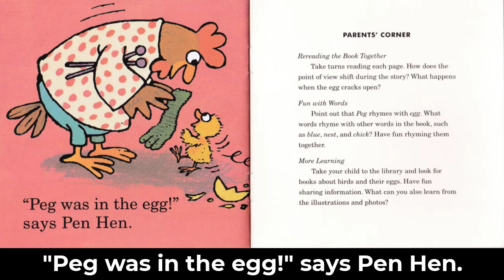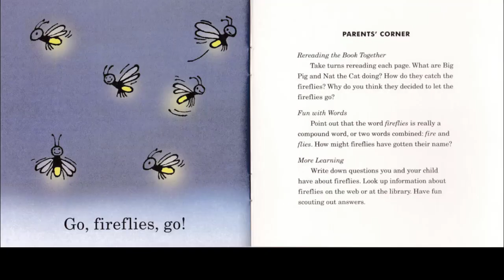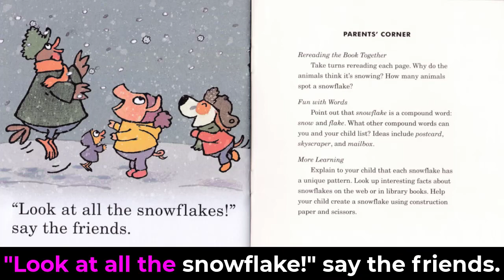My VERY First - I Can Read - Level B | The Egg, The Fireflies, The Snowflake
Source: Sách My Very First - I Can Read